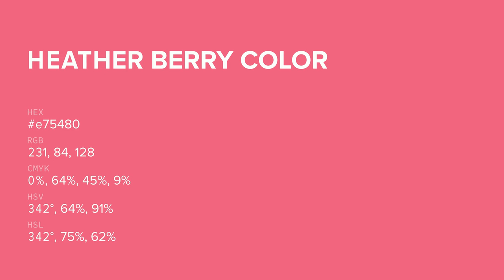Heather Berry color e75480 hex color - Red color - Cool color e75480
What color is Heather Berry ? e75480 hex color - Red color - Cool color e75480

Hex e75480 Color Code is also known as Heather Berry color.